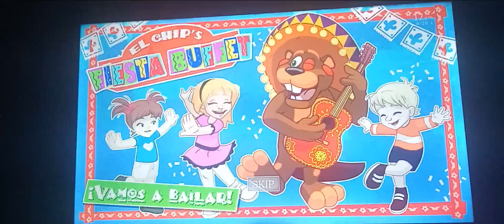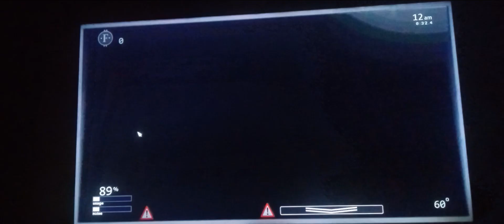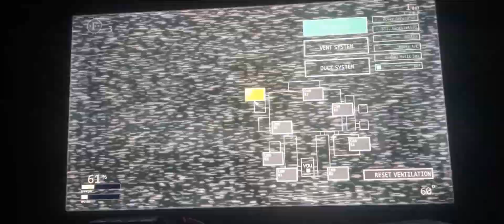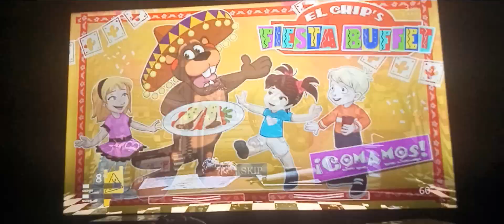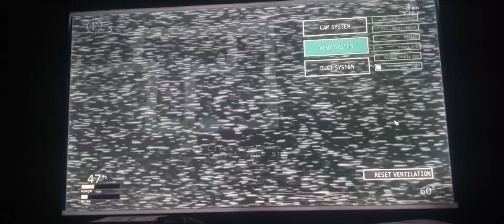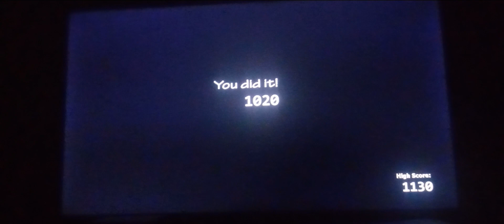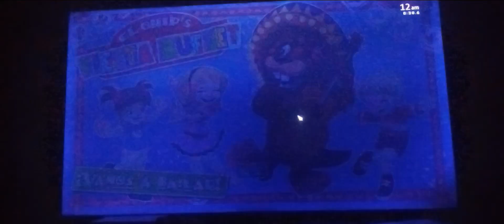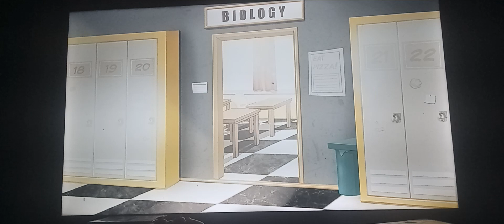ULTIMIT CUSTOME NIGHT PART 2 I learn how THE VENTS WORK!